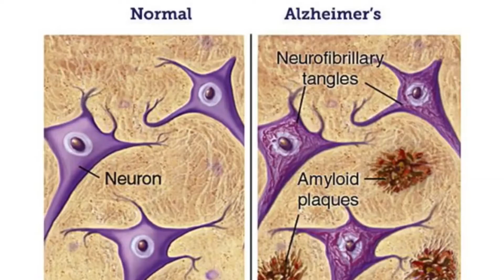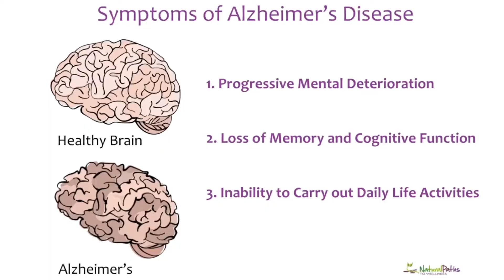Alzheimer: pesquisadores identificam molécula que pode prevenir a doença - Unesc Tv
A substância Interleucina 33 (IL-33) foi identificada como essencial para o processo de prevenção e até de interrupção do progresso da Doença de Alzheimer.

O psiquiatra brasileiro Dr. João Quevedo, do professor da Unesc e também Universidade do Texas, é um dos pesquisadores que assinam o artigo, publicado na revista Molecular Psychiatry.

Uma esperança para quem sofre com a doença e no futuro essa molécula possa ser usada também no tratamento e na prevenção.

A Unesc dedica-se à excelência no ensino, pesquisa e a extensão em seus 42 cursos de graduação, 32 de pós-graduação, Mestrados e Doutorados nas diversas áreas do conhecimento que fazem a diferença na sociedade catarinense. Com sede em Criciúma tem mais de 13.000 alunos, incluindo estudantes de graduação, pós-graduação e colégio Unesc.